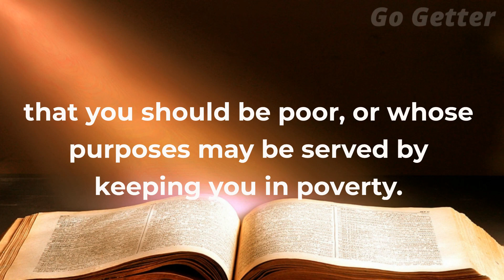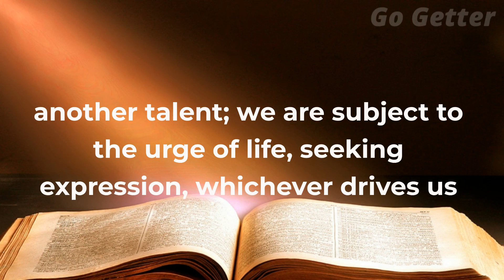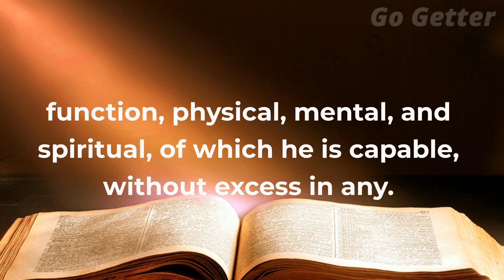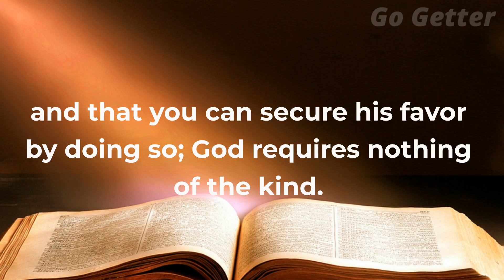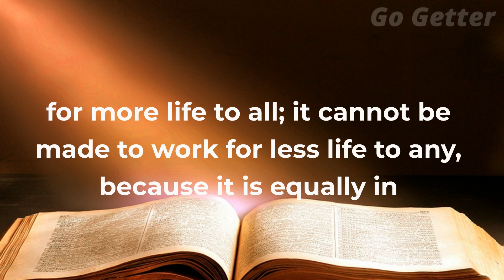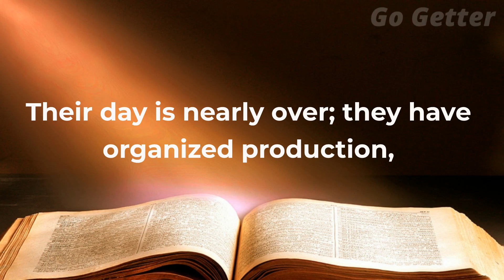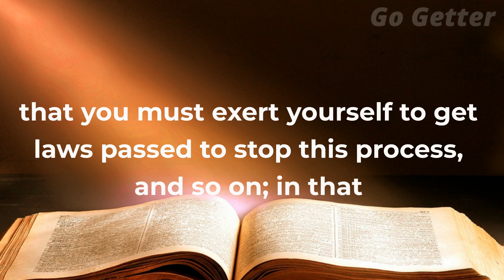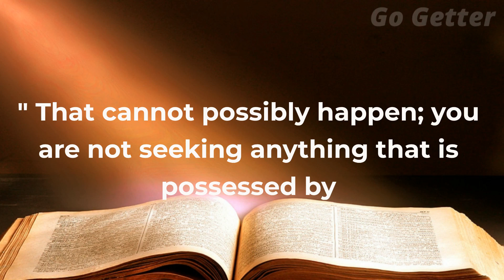The Science of Getting Rich | Increasing Life (Chapter 5)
One of the keys to living a fulfilling and abundant life is to rid yourself of any limiting beliefs that hold you back from achieving your full potential. In Chapter 5 of our audiobook "The Science of Getting Rich", we explore the idea that you must let go of the outdated notion that there is a Deity whose will it is that you should be poor, or whose purposes may be served by keeping you in poverty.

The Intelligent Substance that is present in all things, including yourself, is a consciously Living Substance. As such, it must have the nature and inherent desire of every living intelligence for increase of life. Every living thing must continually seek for the enlargement of its life because life, in the mere act of living, must increase itself. This means that you must also seek to increase your life in all areas, whether that be physically, mentally, or spiritually.

Intelligence is under the same necessity for continuous increase. Every thought we think makes it necessary for us to think another thought; consciousness is continually expanding. Every fact we learn leads us to the learning of another fact; knowledge is continually increasing. Every talent we cultivate brings to the mind the desire to cultivate another talent; we are subject to the urge of life, seeking expression, which ever drives us on to know more, to do more, and to be more.

In order to know more, do more, and be more, we must have more. We must have things to use, for we learn, and do, and become, only by using things. We must get rich, so that we can live more. The desire for riches is simply the capacity for larger life seeking fulfillment. Every desire is the effort of an unexpressed possibility to come into action. It is power seeking to manifest which causes desire. That which makes you want more money is the same as that which makes the plant grow; it is Life, seeking fuller expression.

The One Living Substance must be subject to this inherent law of all life; it is permeated with the desire to live more. That is why it is under the necessity of creating things. The One Substance desires to live more in you; hence, it wants you to have all the things you can use. It is the desire of God that you should get rich. He wants you to get rich because he can express himself better through you if you have plenty of things to use in giving him expression. He can live more in you if you have unlimited command of the means of life. The universe desires you to have everything you want to have.

Nature is friendly to your plans. Everything is naturally for you. Make up your mind that this is true. It is essential, however, that your purpose should harmonize with the purpose that is in All. You must want real life, not mere pleasure of sensual gratification. Life is the performance of function; and the individual really lives only when he performs every function, physical, mental, and spiritual, of which he is capable, without excess in any.

In conclusion, by letting go of limiting beliefs and embracing the idea that it is natural and desirable to seek for the enlargement of your life, you can tap into the infinite potential of the One Living Substance that permeates all things. With this mindset, you can manifest abundance and live a fulfilling life of purpose and meaning. So, embrace your desire for more, and know that the universe is conspiring in your favor to help you achieve all that you desire.